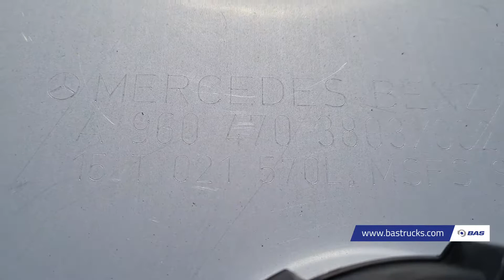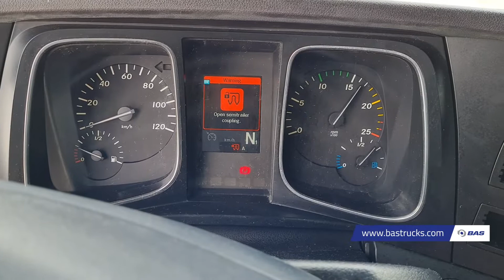70152008 Mercedes Actros